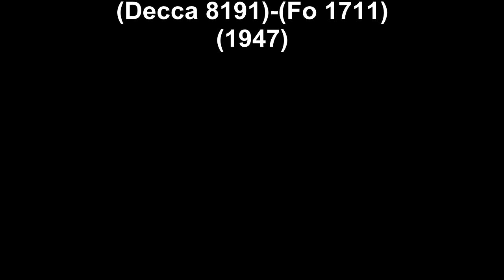Marcel Thielemans & Ramblers, The - Nacht Op Hawai(1947)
Marcel Thielemans & Ramblers, The - Nacht Op Hawai(Decca 8191)-(Fo 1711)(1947)